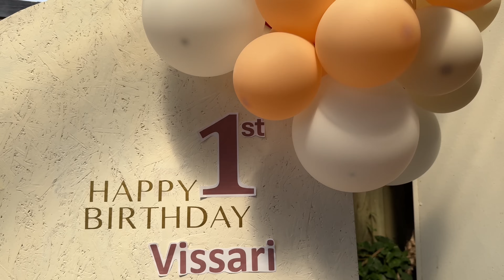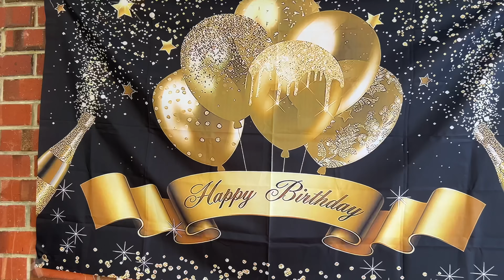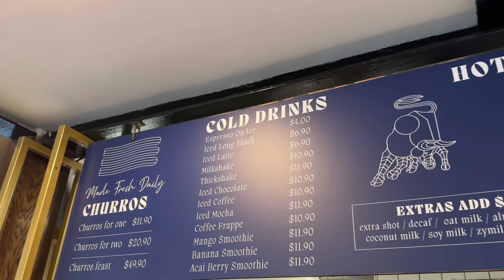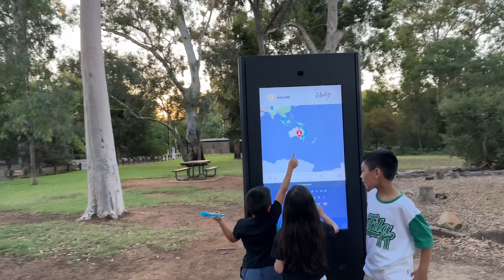What a Wonderful BIRTHDAY CELEBRATION! Vissari @1 | Diana Zubiri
Time is really flying here in Australia. I remember meeting Visarri when he was just a couple weeks old now fast forward to today and he is turning one! Where did the time go? That is why with our life here in Australia we focus on being with our kids as much as possible as we know one day they will all be too grown up to hang out with us. We really appreciate making these memories with our family and friends and like we have said many times having this daily vlog gives us something to look back on in the future.